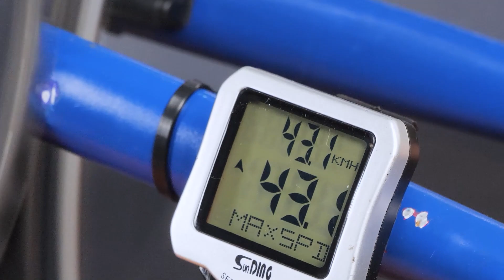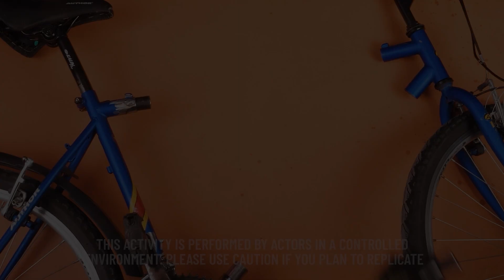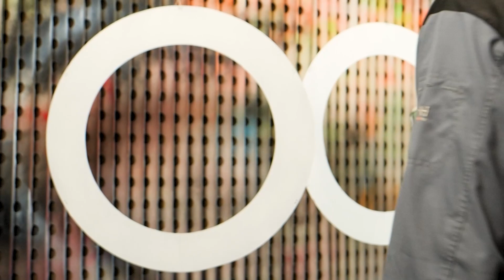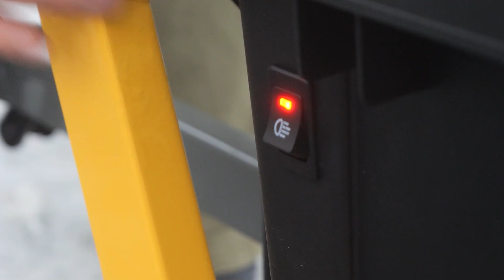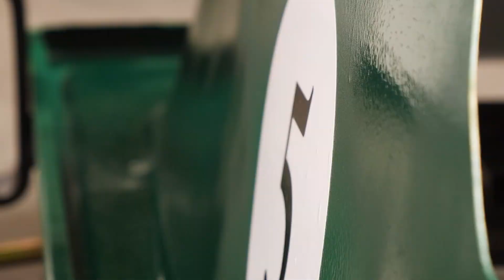DIY Transport Hacks: Upgrade Your Bike for an Epic Ride! | Full HD | Slow TV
Take your biking experience to the next level with our DIY transport hacks. Learn how to upgrade your bike for an epic ride with innovative modifications and accessories.